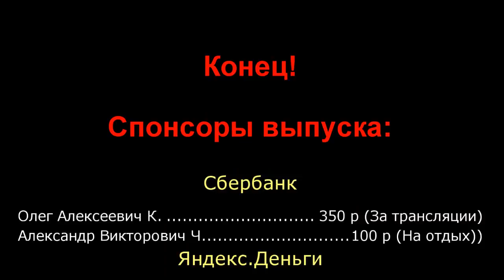Ведущая рассмеялась, читая новость про выплаты пособий льготникам